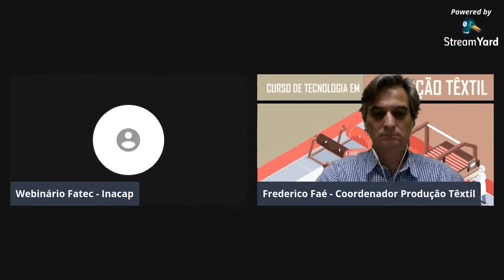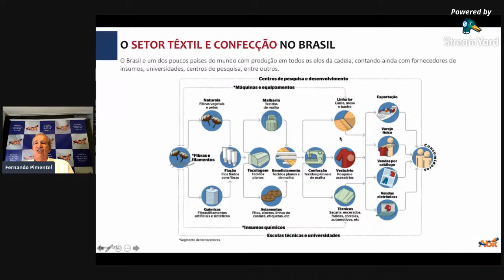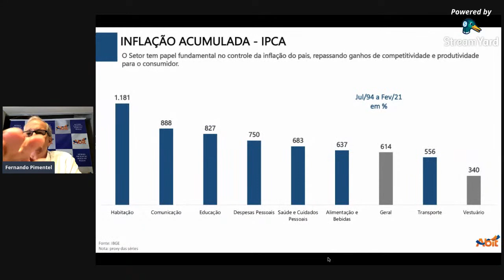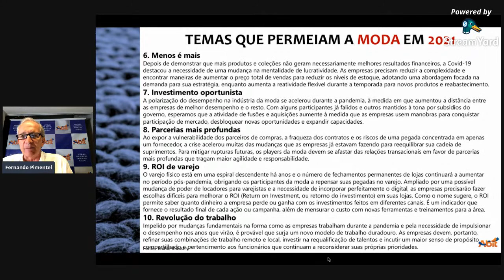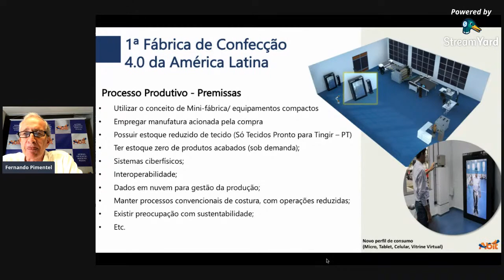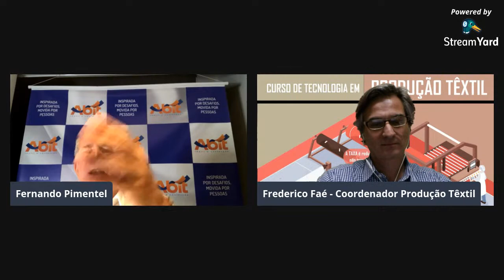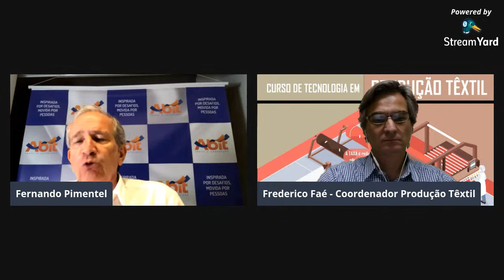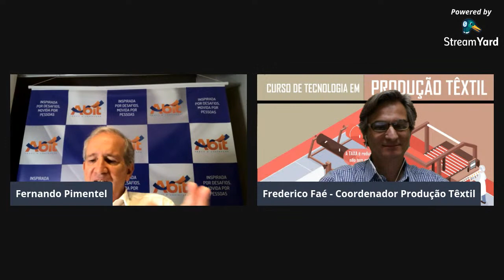Aula Magna do curso de Produção Têxtil - Fatec Americana - Ministro Ralph Biasi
Aula Magna do curso de Produção Têxtil - Fatec Americana - Ministro Ralph Biasi com a participação do Presidente da ABIT - Sr.